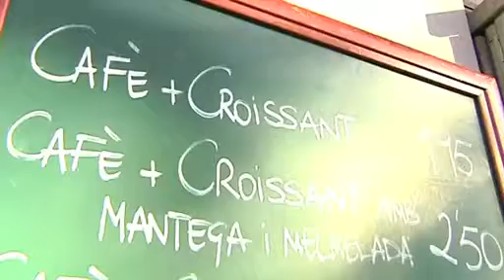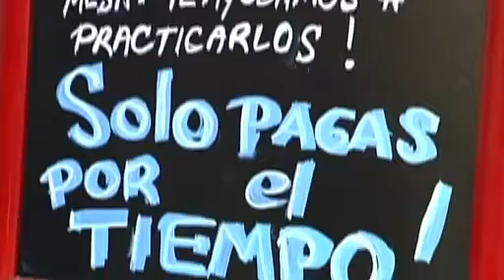Los time-cafe, la ultima tendencia